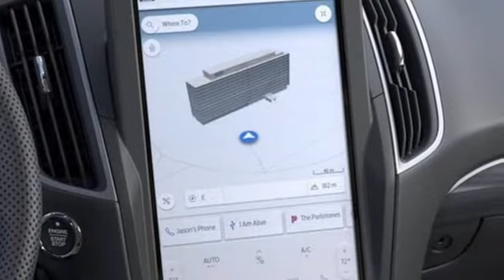New 2022 Ford Edge Kansas City MO Liberty, MO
Year: 2022
Make: Ford
Model: Edge
Trim: ST-Line
Engine: Intercooled Turbo Premium Unleaded I-4 2.0 L/122
Transmission: 8-Speed Automatic w/OD
Color: Star White Metallic Tri-Coat
Interior: ACTIVEX SEATING MATERIAL EBONY
Stock #: R00BK4J
VIN: 2FMPK4J93NBA63267
$1000 off MSRP! 3.80 Axle Ratio 4-Wheel Disc Brakes 6 Speakers ABS brakes ActiveX Seating Material Heated Bucket Seats Adaptive Cruise Control w/Stop & Go Air Conditioning Alloy wheels AM/FM radio: SiriusXM with 360L Auto High-beam Headlights Auto-dimming Rear-View mirror Automatic temperature control Brake assist Bumpers: body-color Compass Connected Built-In Navigation Delay-off headlights Driver door bin Driver vanity mirror Dual front impact airbags Dual front side impact airbags Electronic Stability Control Emergency communication system: SYNC 4 911 Assist Equipment Group 250A Evasive Steering Assist Ford Co-Pilot360 Assist+ FordPass Connect Four wheel independent suspension Front anti-roll bar Front Bucket Seats Front Center Armrest w/Storage Front dual zone A/C Front fog lights Front License Plate Bracket Front reading lights Fully automatic headlights Garage door transmitter Heated door mirrors Heated front seats Heated Steering Wheel Illuminated entry Knee airbag Lane Centering Low tire pressure warning Occupant sensing airbag Outside temperature display Overhead airbag Overhead console Panic alarm Panoramic Vista Roof Passenger door bin Passenger vanity mirror Power door mirrors Power driver seat Power Liftgate Power passenger seat Power steering Power windows Radio: AM/FM Stereo/MP3 Capable Rear anti-roll bar Rear Parking Sensors Rear reading lights Rear seat center armrest Rear window defroster Rear window wiper Remote keyless entry Security system SiriusXM w/360L Speed control Speed-Sensitive Wipers Split folding rear seat Spoiler Steering wheel mounted audio controls SYNC 4A w/Enhanced Voice Recognition Tachometer Telescoping steering wheel Tilt steering wheel Traction control Trip computer Variably intermittent wipers Wheels: 20 Premium Gloss Black-Painted Aluminum. Star White Metallic Tri-Coat 2022 Ford Edge ST Line EcoBoost 2.0L I4 GTDi DOHC Turbocharged VCT AWD 8-Speed

We're the kind of Ford dealer that takes the time and listens to the wants and needs of our clients. We understand that buying a car is a process that takes a certain amount of careful consideration.

It's a lot to wrap your head around but at Gary Crossley Ford we do our best to make the car buying experience an easy one. We're the kind of Kansas City, MO car dealer that helps you decide exactly what you're looking for. We won't ever make a sale that our customers will end up being unhappy with. We're proud to be the type of Kansas City, MO Ford dealer that strives for 100% customer satisfaction.

HOURS

8050 North Church Road
Kansas City MO Liberty, MO 64158